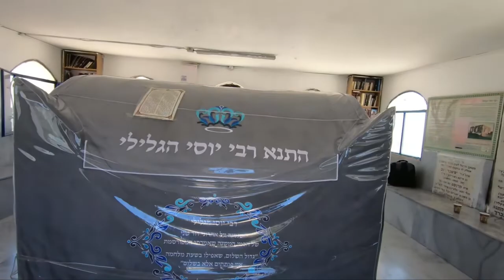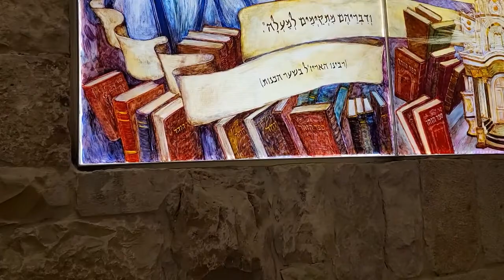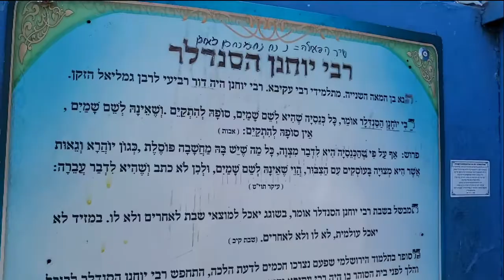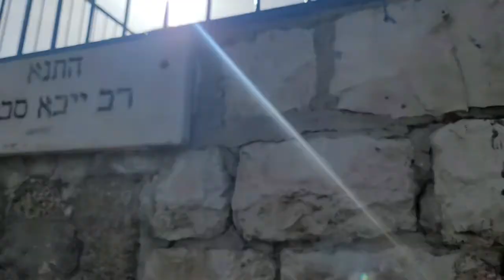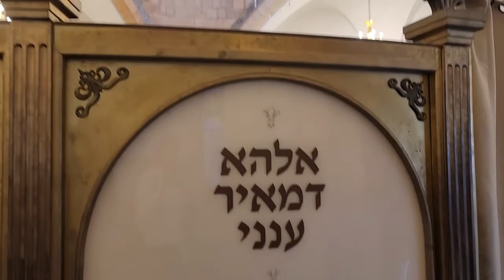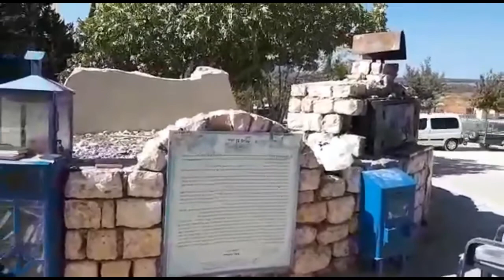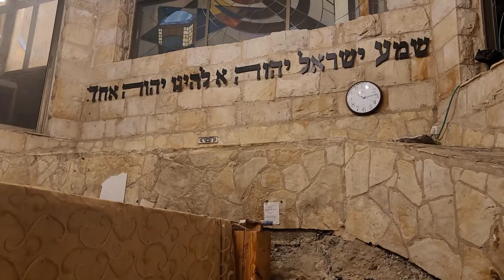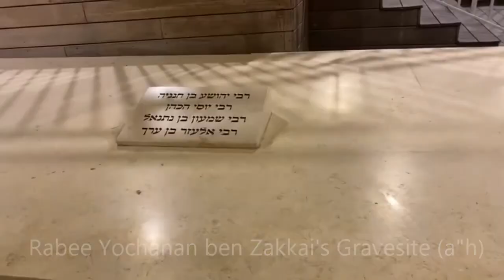A Mini Tour Of The Gravesites Of Holy Rabbis In Israel - Rabanit K. Sarah Cohen